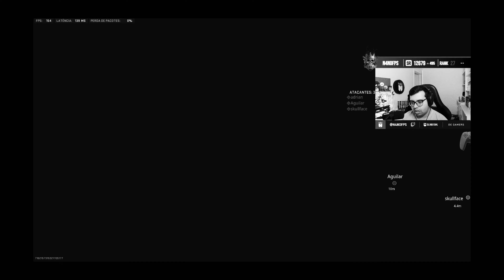BRASIL vs EUA no WARZONE (ranked top 250)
Edição e Design: @losr.gg e @gomes_slooder